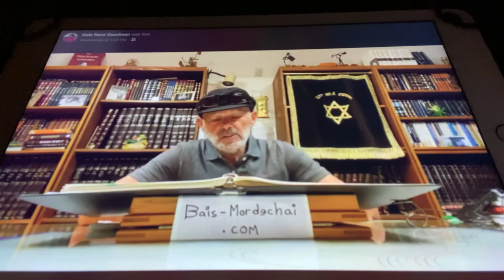Failure to Succeed by Marty Goodman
Topical Lecture series by Reb Mordechai Goodman, given at Bais Chabad Torah Center in West Bloomfield, MI. This lecture is about Failure to succeed. for more content.